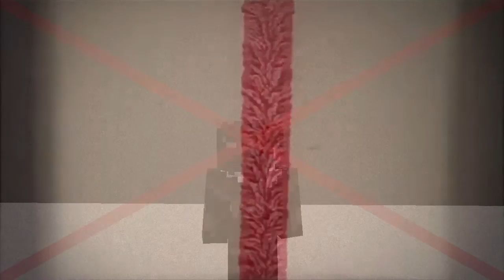Found *Fix*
I uploaded the other one with crappy sound so heres a FIX!

Cow never expected this
Will Cow survive his adventure?
Will I ever find a way to link all of these Videos?
Will the story be explained anytime?